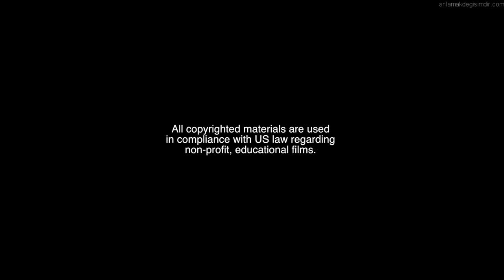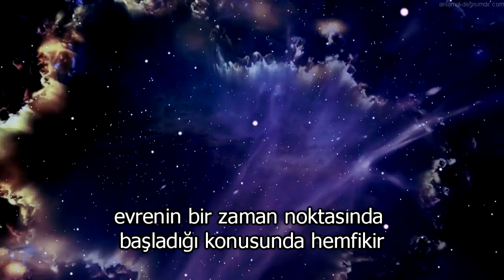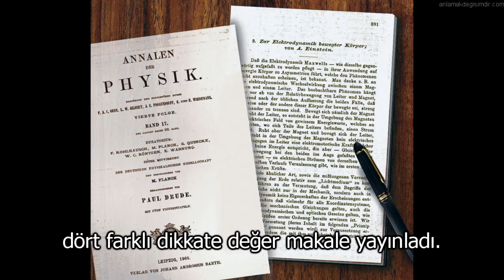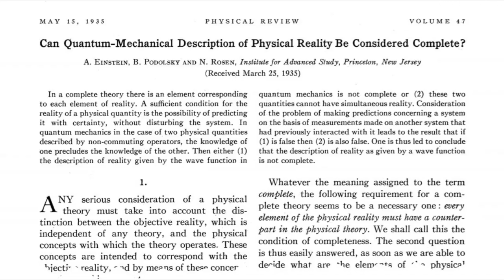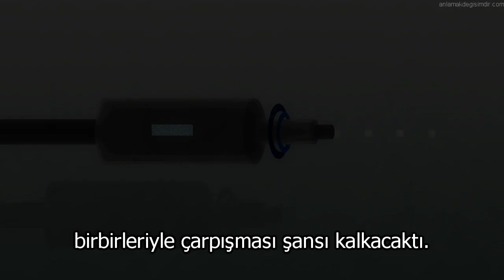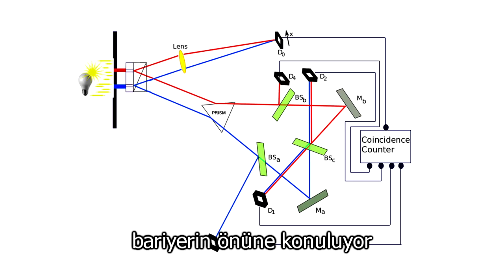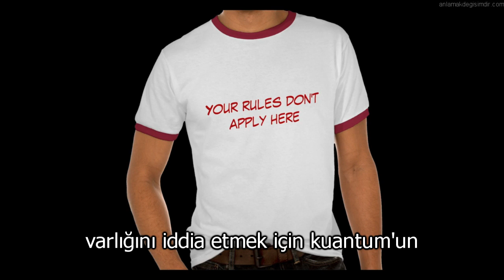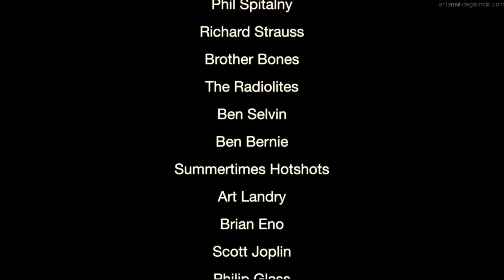Simülasyon Hipotezi - Türkçe Altyazılı Belgesel HD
Sanal gerçeklikte mi yaşıyoruz? Evrenimiz aslında bilgisayar kodlarından mı ibaret? Simülasyon argümanı ve Matrix gerçek mi?
 Yoksa üstün bir ırkın gözetimi altında olabilir miyiz? Bu sorulara bilime danışarak cevap arayan bu eğlenceli ve düşündürücü belgeseli izlemenizi tavsiye ederim. Belgesele fizik, kozmoloji, matematik ve bilişim biliminden birçok ismin katkısı bulunuyor.